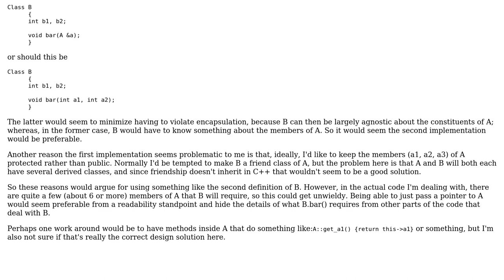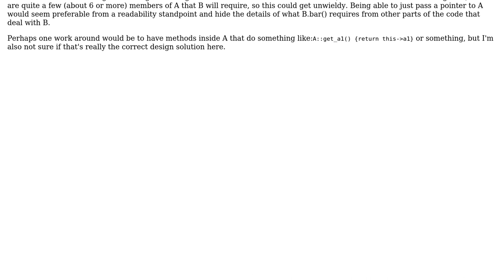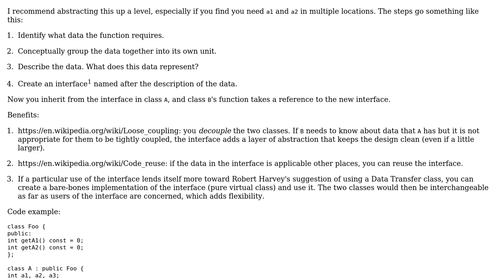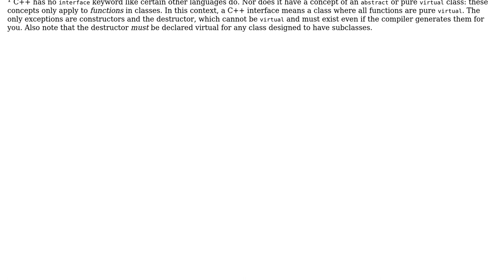How to share data members between classes in C++ without violating encapsulation too much?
Software Engineering: How to share data members between classes in C++ without violating encapsulation too much?

With thanks & praise to God, and with thanks to the many people who have made this project possible! | Content (except music & images) licensed under CC BY-SA | Music | Images & others | With thanks to user user1790399 user Tobias Knauss user Robert Harvey and the Stack Exchange Network Trademarks are property of their respective owners. You are responsible for your own actions.